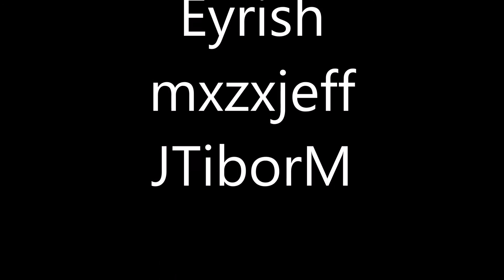Ammo Rack Compilation #48 - World of Tanks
Ammo Rack explosions in World of Tanks.